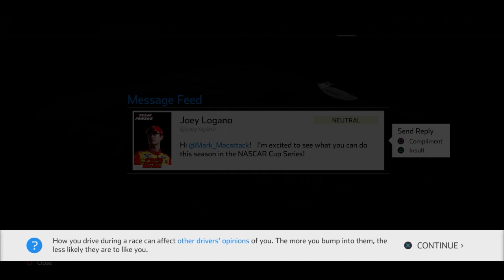Our Career Begins - Justin Haley Already Hates Me | NASCAR Heat 5 Next Gen Career Mode Daytona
Our Career Begins! Justin Haley is already becoming our Rival! NASCAR Heat 5 Next Gen Career Mode Daytona Race 1!

🔔 Reminder to turn POST NOTIFICATIONS ON that way you will always be notified for every video!